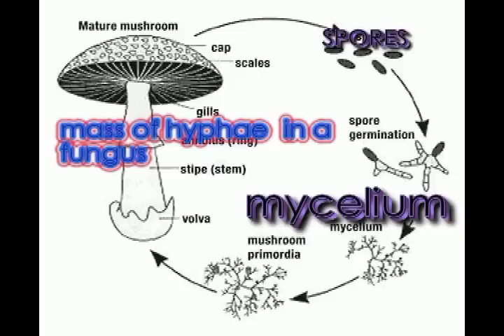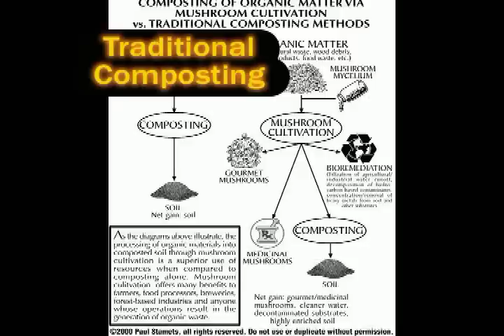FINAL MUSHROOM PROJECT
Brady, Taylor, Susan, Mark, Nick

*credited to Bill Nye* and Paul Stamets

Help Mushrooms Save the World!